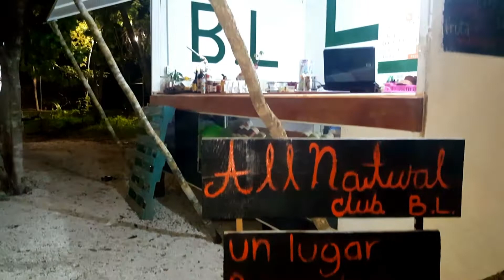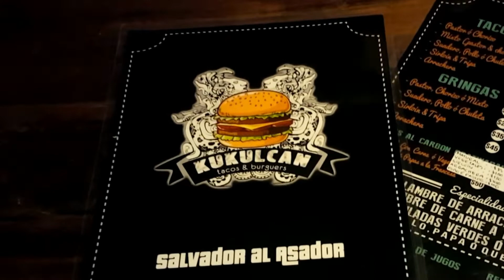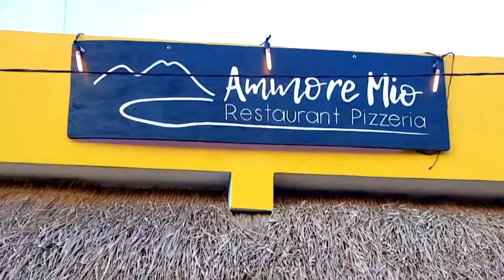TULUM MAGICO Capitulo 4 Haciendo trueques sin usar dinero, comida, antojitos típicos.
Seguíamos haciendo tratos sin usar dinero. Esté video es una recopilación de comida para agradecer a todos nuestros amigos que nos abrieron las puertas de sus establecimientos.
Como proyecto educativo probamos diferentes sabores de todo el mundo. Debido a que Tulum es un lugar muy cosmopolita, tiene una muy buena gastronomía.
Si quieres comida típica yucateca están los famosos salbutes y panuchos.
Si quieres algo muy económico rico y llenador, puedes ir a Tamales Don Taco.
Si tienes antojo de tacos, puedes ir a Tacos Kukulcan o La Chiapaneca.
Si quieres disfrutar de un poco de folklor, puedes ir al centro a comer unos elotes, marquesitas, nachos o helados fritos.
Si estas buscando un lugar en donde se reunen los locales, esta Palmas Central, un lugar de foodtrucks en el pueblo en donde disfrutaras de diferente tipo de comida, así como hamburgesas, sushi, pizzas, crepas, arepas y comerás al ritmo de la música en vivo. Hay juegos para los niños, es un lugar ideal para ir con tus chavitos.
Por último, si estás de humor de comida italiana, puedes visitar La Piola o Amore Mio en Francisco Uh May.
En este video también compartimos la Lavandería Express, ya que los viajeros siempre agradecemos una buena lavandería en la que quede tu ropa limpia y oliendo rico.